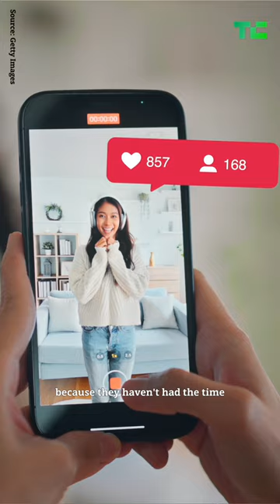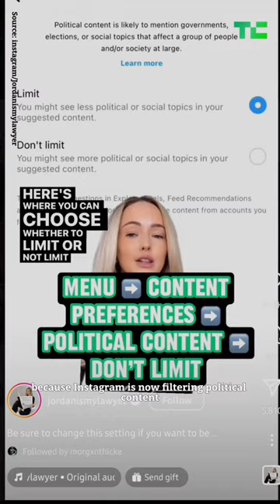What does a TikTok ban mean for content creators? | TechCrunch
On April 24, U.S. President Joe Biden signed a bill that would ban TikTok if its owner ByteDance doesn’t sell the app.

TikTok will challenge this decision in court, but what does this mean for content creators?